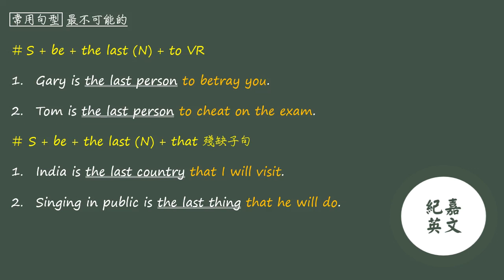高中英文【文法句型】10 常用句型 23 最不可能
含講義一本及帳號設定

1. 完整全台明星高中考古題
2. 講師露臉高清講解 (一年期)
3. Google Classroom 問答平台 (一年期)

僅收取工本費